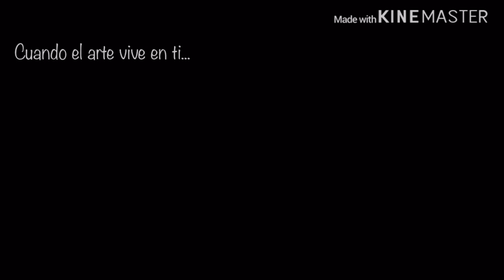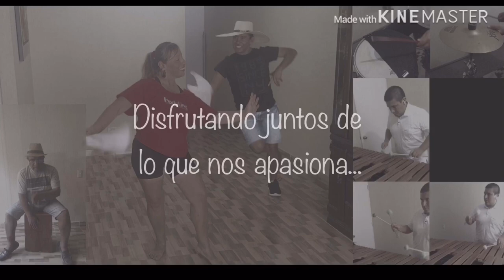LA HAMACA - Marinera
LA HAMACA (Marinera), de Roberto Vásquez de Velasco, en versión de marimba y percusiones.
Disfrutando con mi familia de lo que más nos apasiona.